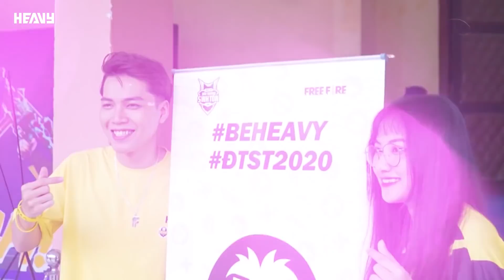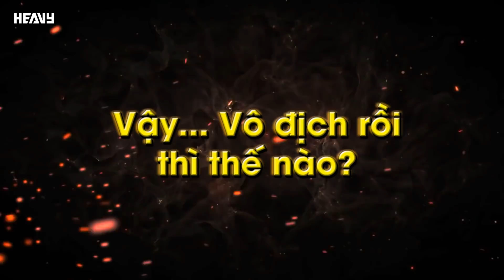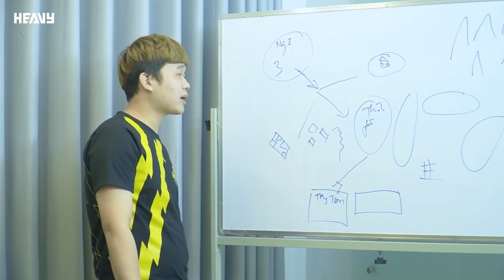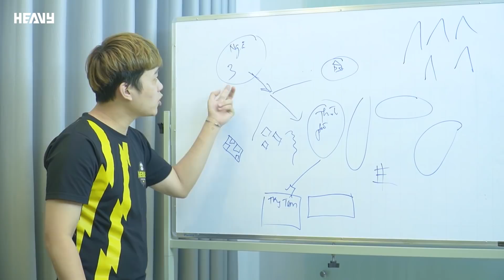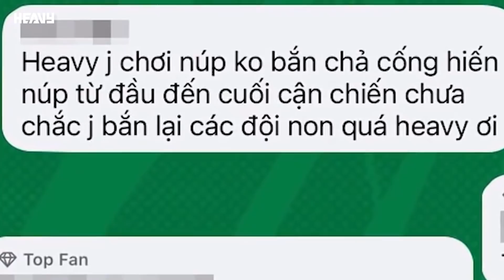Chúng Tôi Có Phải Anh Hùng "NÚP !? | Nhật Ký Tuyển Thủ | Đấu Trường Sinh Tồn 2021 | HEAVY FREEFIRE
Thực Hư như thế nào về chuyện chúng tôi có phải là những anh hùng "núp" !? Cùng nhà @HEAVYgg khám phá trong nhật ký tuyển thủ của Heavy Free Fire ngày hôm nay nha